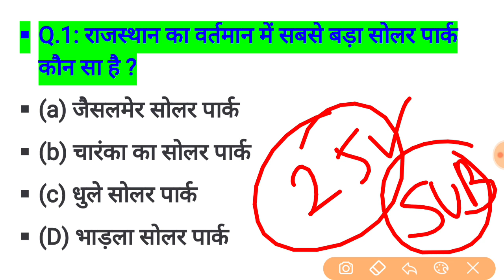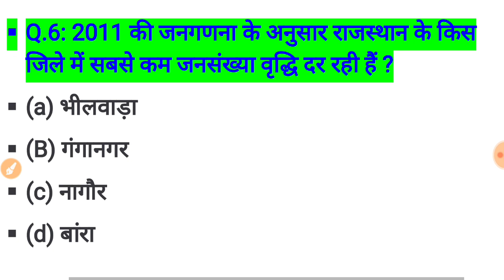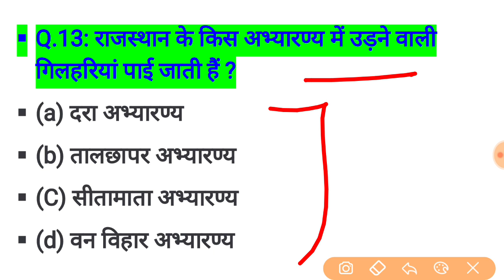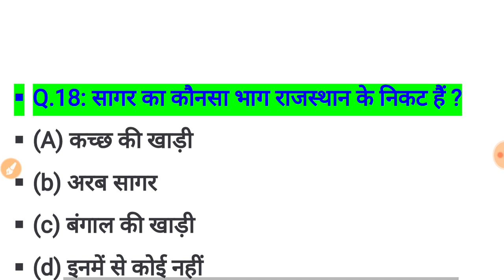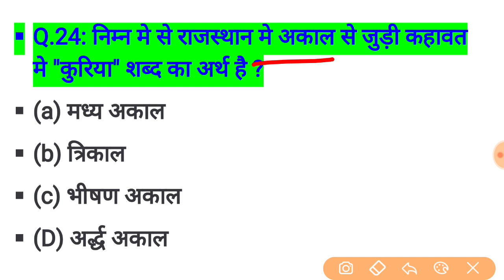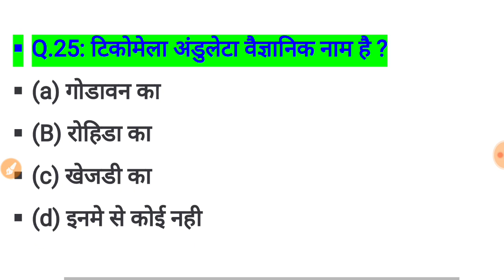rajasthan high court group d exam date // rajasthan high court model paper / important question